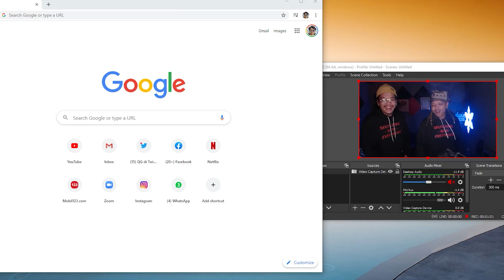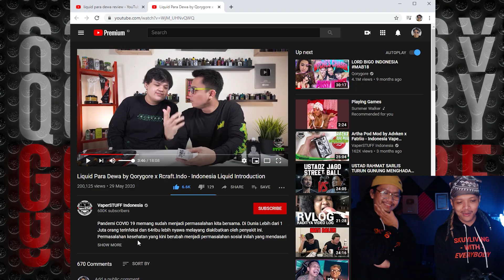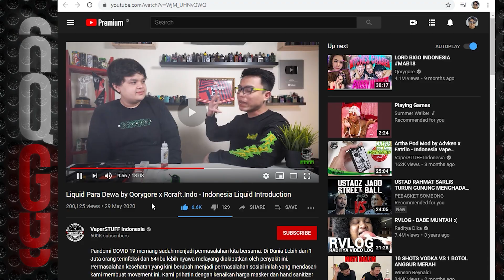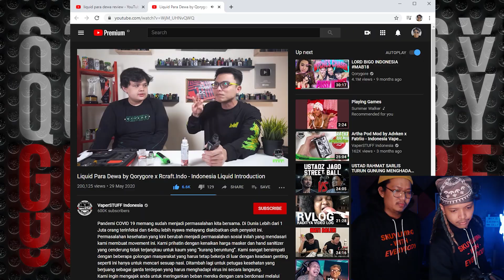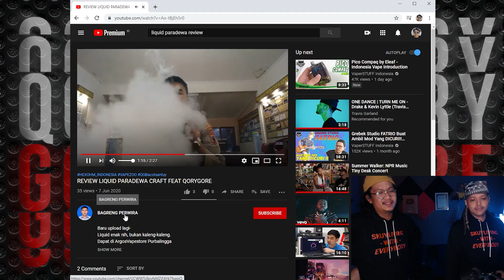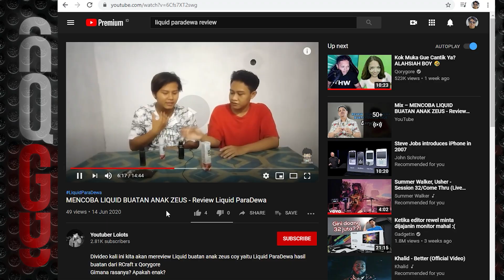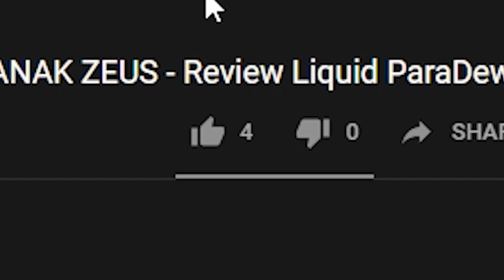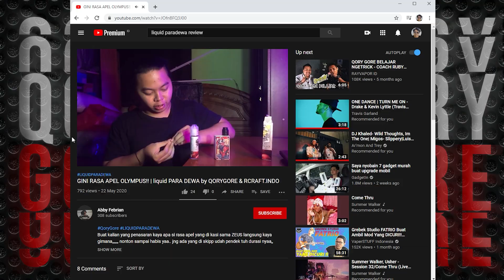DUNIA SANG PENGHIBUR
Qory Gore - Face Me (Official Music Video)